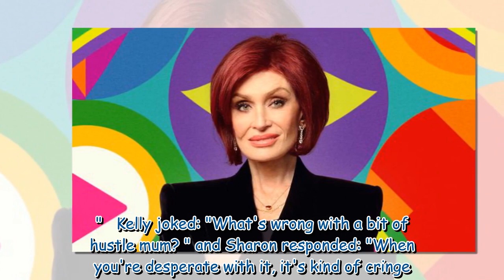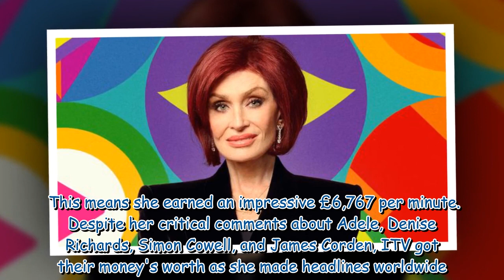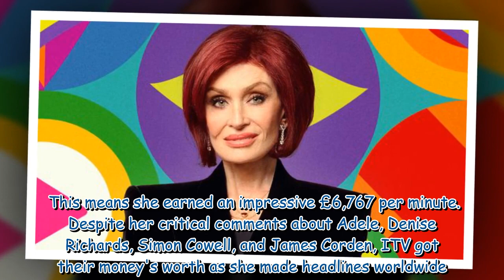Sharon Osbourne couldn't stand two CBB co-stars as she sparks new feud drama